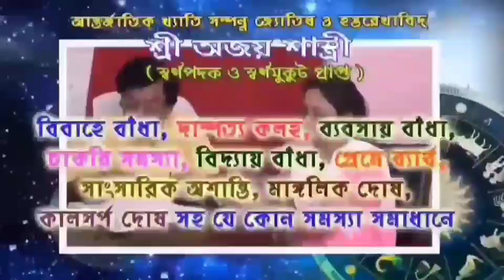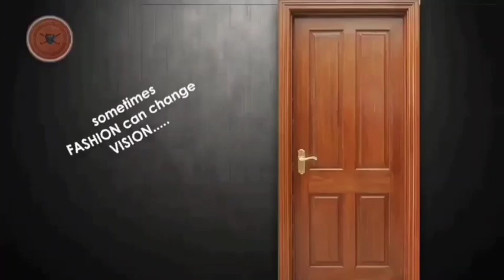২রা মে এর পর বিজেপির লোকেরা যেন লুকানোর জায়গা খুজে রাখে,কালিপুরে এসে বললেন সুজাতা মন্ডল।